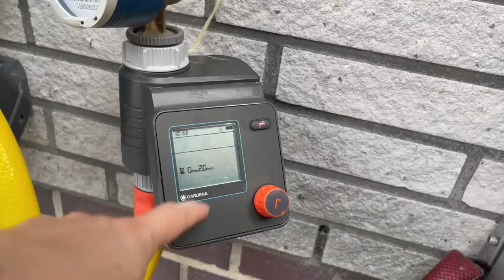Cosechando VEGETALES de mi HUERTO en CASA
Pueden contactarme tambien por estos medios 💗

1.- Cultivo orgánico de zanahorias

2.- Insecticida natural de Ajos

3.-Cultivo orgánico de fresas